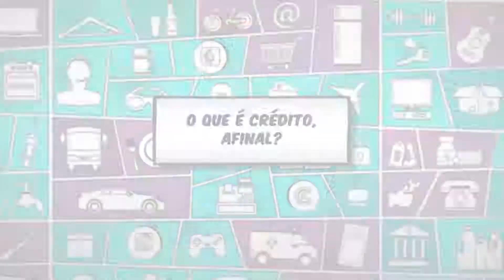Se liga, consumidor! Práticas Abusivas Bancárias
No Se liga, consumidor dessa semana, o professor de Direito do Consumidor Walter Moura, traz dicas para evitar as  práticas abusivas bancárias. Confira!

*Essa é uma parceria do MPDFT com a Escola Nacional de Defesa do Consumidor / Senacon / Ministério da Justiça*

Apresentação:
Walter Moura - professor de Direito do Consumidor